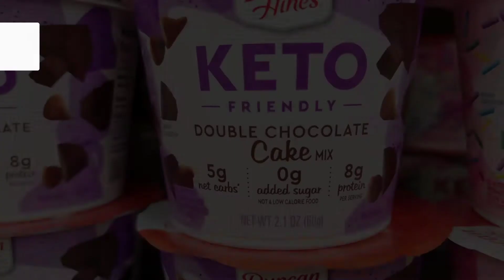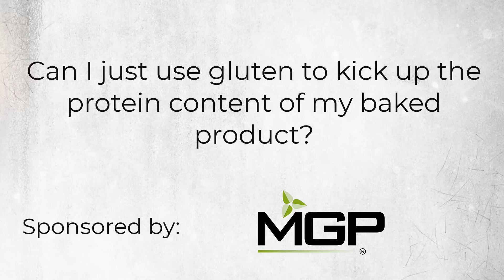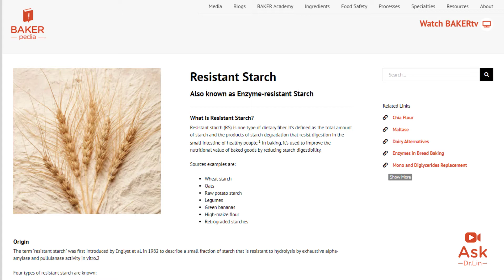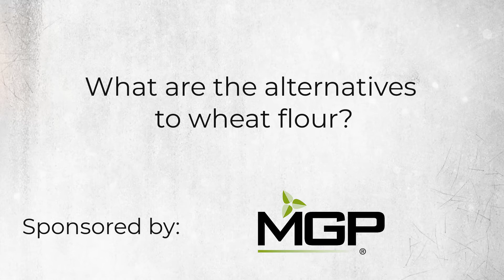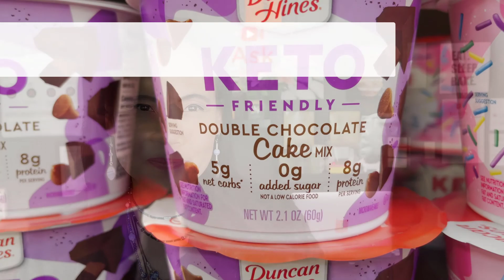Solutions for Wheat-based Keto Baking | Ask Dr. Lin Episode 43 | BAKERpedia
Keto products may be trending right now, but are there solutions for baking low carb and high protein? If you're dealing with issues making high protein products, and want to learn more about wheat-based keto options, this is the episode to watch! The questions that will be answered in this video are:

1. Why bake high protein bread? (01:09)
2. What are some examples of keto products currently in the market? (03:34)
3. Can I just use gluten to kick up the protein content of my baked product? (16:53)
4. How do you calculate net carbs? (05:38)
5. What fiber should I use? (07:30)
6. How do you get to net zero carbs? (09:03)
7. What are the alternatives to wheat flour? (10:27)
8. What changes are expected in the dough when I produce keto bread? (12:44)
9. How do you make bread without sugar? (14:14)

Need help with a specific problem? Get in touch with our team of consultants